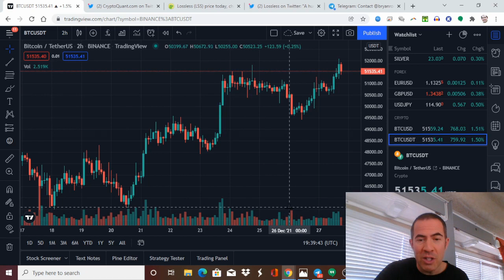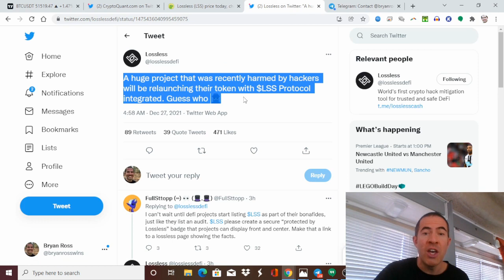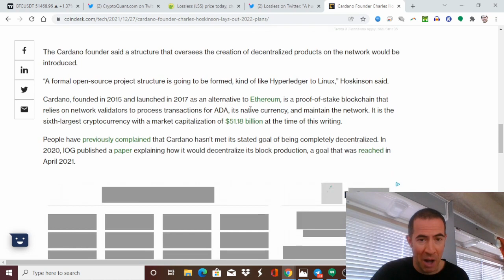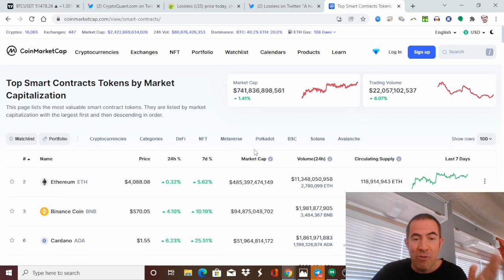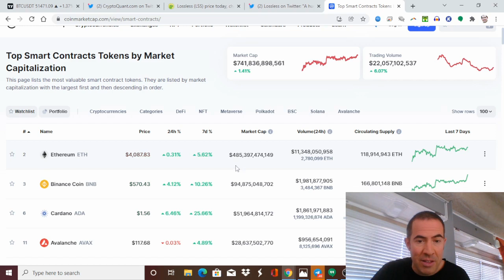100x Gem Update, Cardano, Bitcoin Long Squeeze?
I told you guys about this gem last week, now look what happened? Also please join my Telegram Channel for faster updates